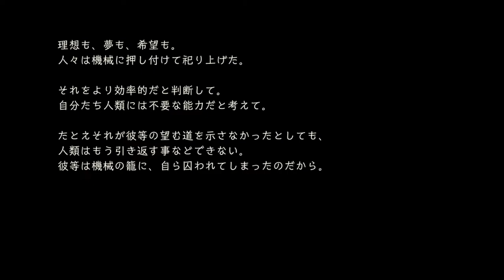いにのNieR Re[in]carnation（ニーア リィンカーネーション） 実況プレイ67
NieR Re[in]carnation（ニーア リィンカーネーション）　スクウェア・エニックス